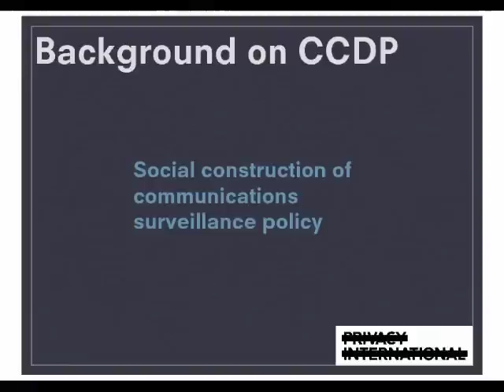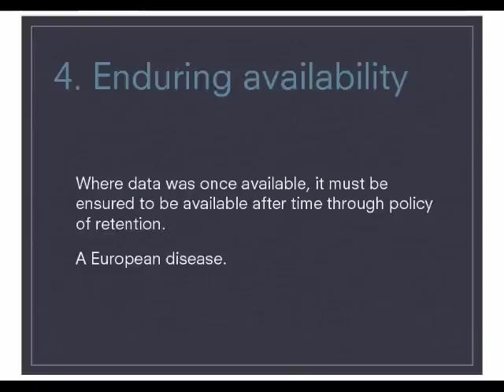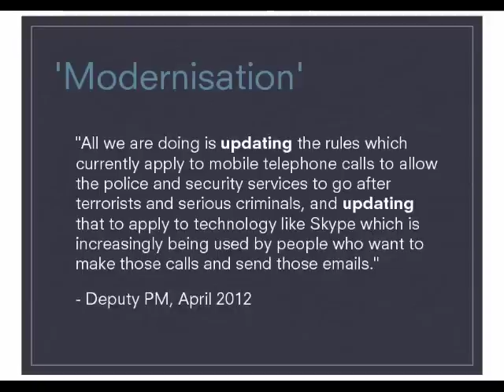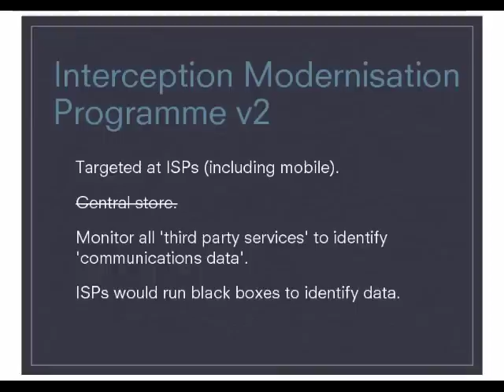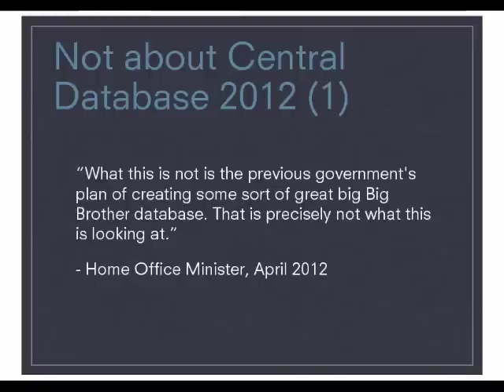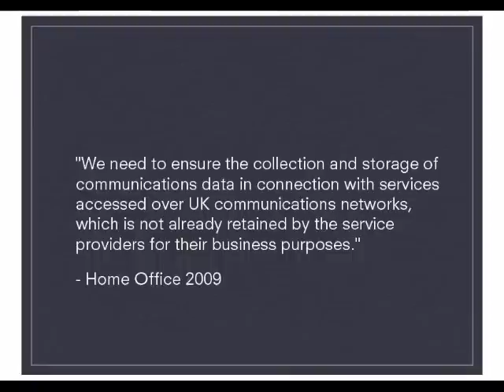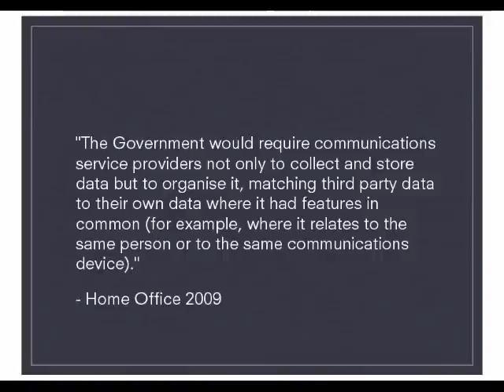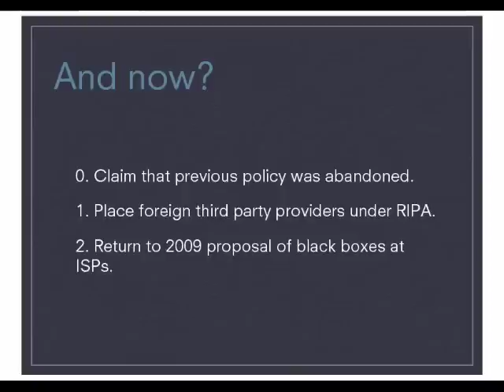Why Scrambling for Safety is needed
Gus Hosein from Privacy International opens the Scrambling for Safety conference with an  overview and Tom Brake, Home Affairs Spokesman for the Liberal Democrats reinforces many of his points.